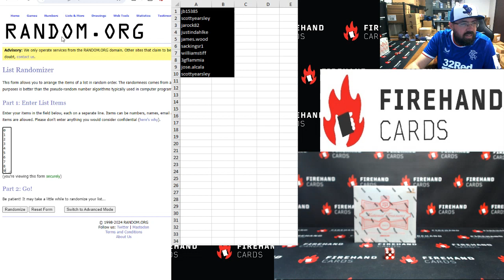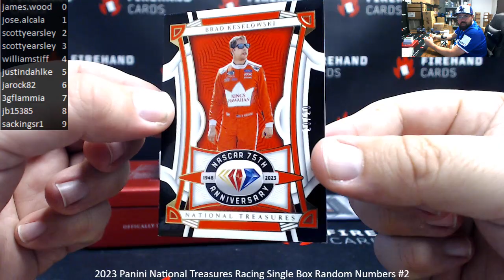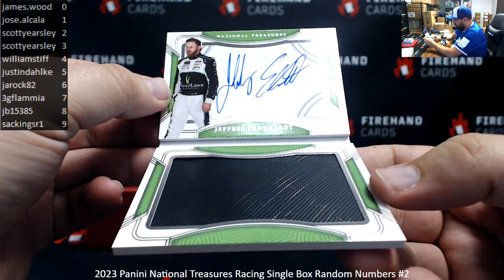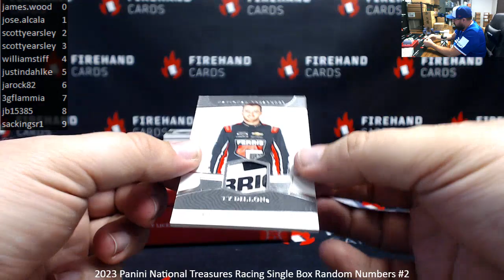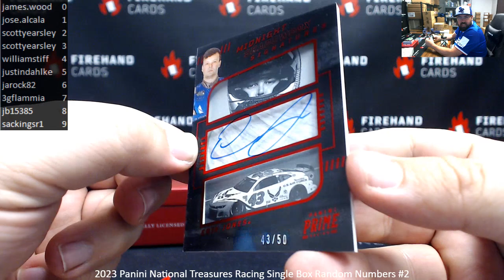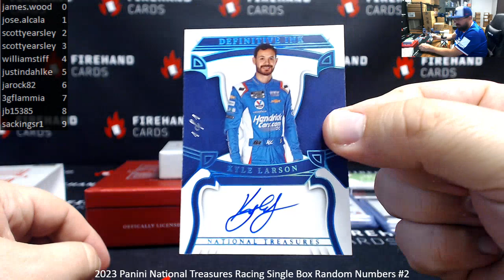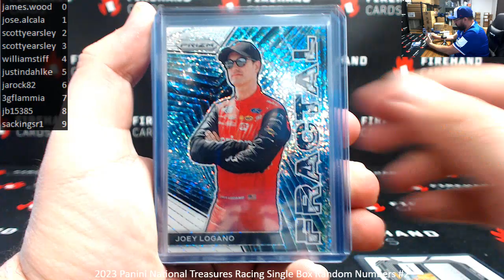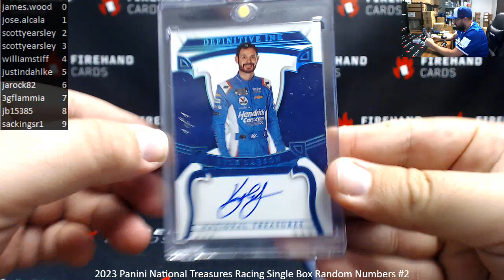5/15/2024 2023 Panini National Treasures Racing Single Box Random Numbers #2